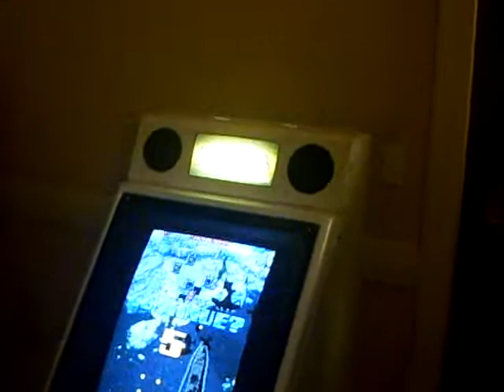Animazement 2014 - Friday Part 4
Now in the hotel, making my way to the console & arcade machine rooms at the convention. Sorry if the video is shaky of the quality is bad.